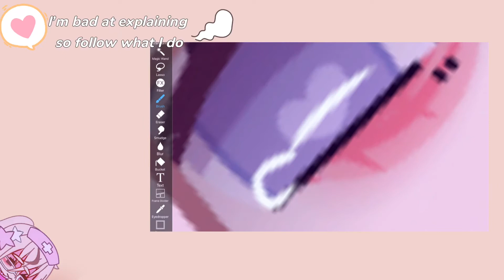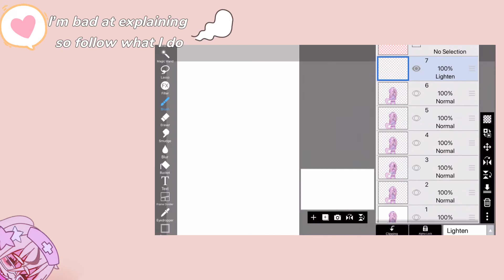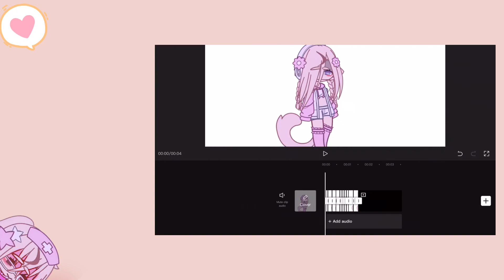?¿How I did the the tear test?¿ || tutorial || sayako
Oc used + sayako
—— have a great day/night——
Pronouns (she/her)
- bye~-